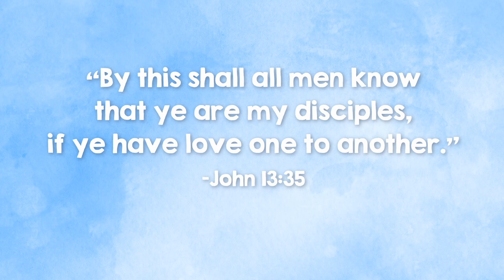Franklin the Frog | Animated Scripture Lesson for Kids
Free weekly 'Come Follow Me' lesson plans & activity pages to go with these videos

This animated video teaches a children about what it means to follow Jesus Christ and to be a disciple.

Use this video as a resource to promote meaningful discussion with children during Family Home Evening, Come Follow Me, Sunday School, or Primary.

Sign up at latterdaykids.com to receive new videos along with lessons, activities, and printable coloring pages - straight to your email inbox each week!